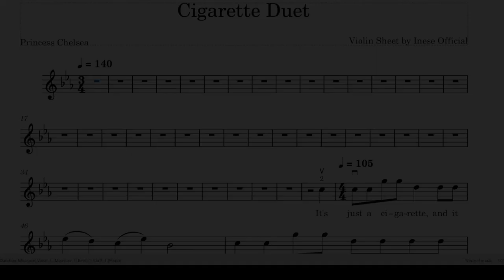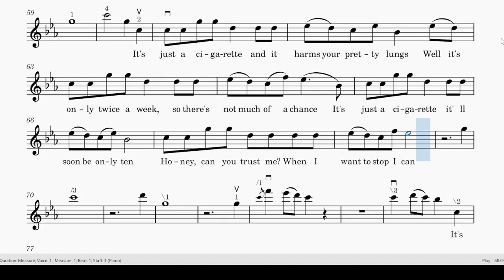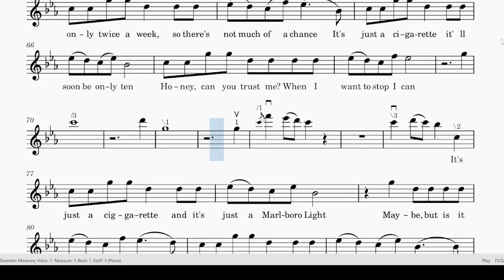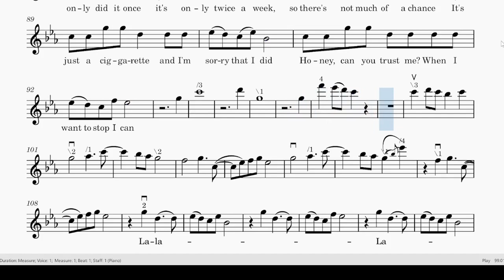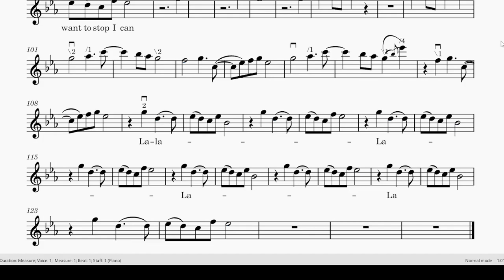Princess Chelsea I The Cigarette Duet I Real Violin Plays I Sheet Music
Princess Chelsea The Cigarette Duet I Real Violin Plays I Sheet Music

The trendy tik tok sound now for violin with lyrics and fingerings.

Beginning starts at 0:55

1) clicking like
3) even with a small tip.

any instrument or more music -

Please write your requests, I will add them to my list.

Keep making love with music
Equipment used:
Audio recording - Rode NT1-A
Computer with Windows 11